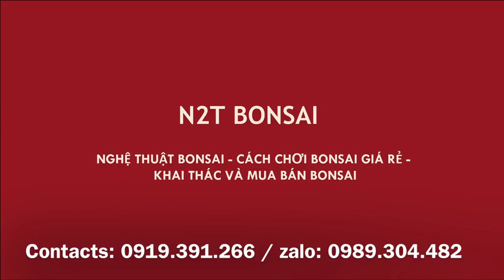LÀM CÂY ỔI CHIỀU CUỐI NĂM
Làm cây ổi bonsai chiều cuối năm